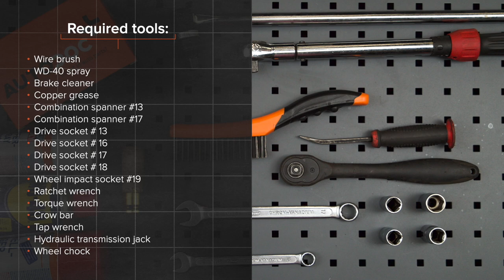Hvordan bytte fremre bærebru / fremre bærearm der på CITROEN XSARA PICASSO (N68) [AUTODOC]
Hvordan bytte fremre bærebru / fremre bærearm / fremre bærebro på CITROEN XSARA PICASSO (N68) 2.0 Familiebil 12.1999–og frem til nå [AUTODOC-VIDEOLEKSJONER]

Bærebru for kjøretøyet CITROEN XSARA (NO) Coupe (02.1999 - ...) / CITROEN XSARA (N2) Break (02.1999 - ...) / CITROEN XSARA (N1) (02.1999 - ...) bør som regel erstattes i én og samme prosedyre. Det er imidlertid noen små forskjeller, på grunn av spesifikke egenskaper ved kjøretøyets design.

🛠️ Verktøyene du trenger for å erstatte fremre bærebru:
- stålbørste
- WD-40 spray
- bremserens
- kobberpasta
- pipenøkler nr.13
- pipenøkler nr.16
- pipenøkler nr.17
- pipenøkler nr.18
- hjulpipe №19
- skrallenøkkel
- momentnøkkel
- brekkjern
- svingjern
- hydraulisk transmisjon jekk
- stoppekloss